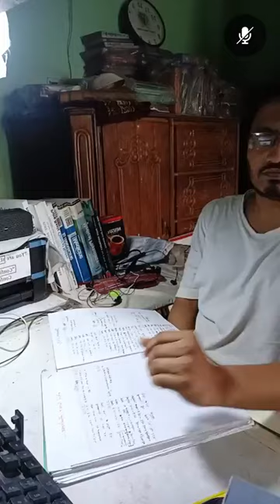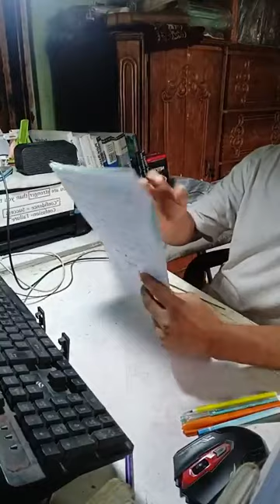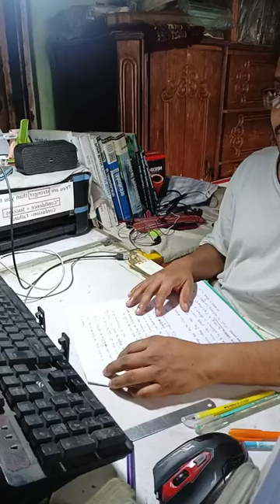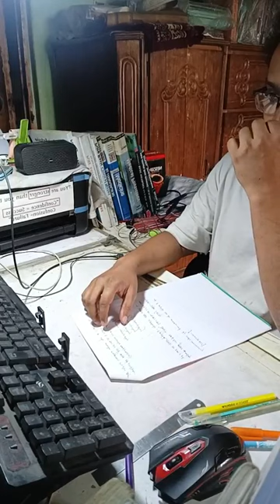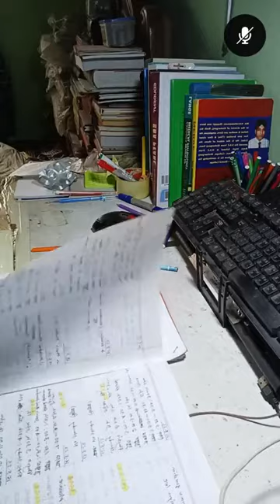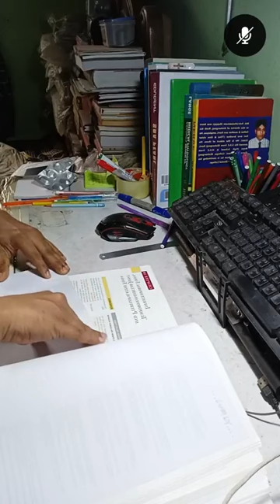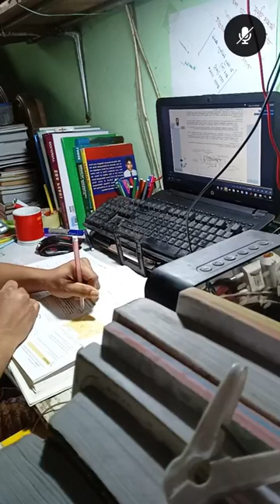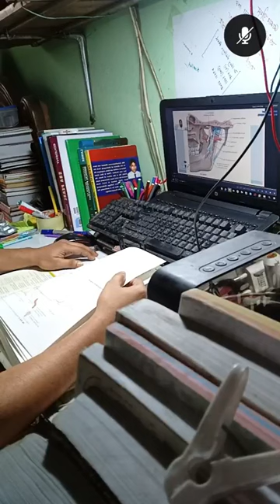STUDY WITH ME ।। FCPS Part 1, MS Residency ।। Study Vlog ।। 3 12 23।। Session 1 ।। Anatomy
আমি Fcps Part 1 &  MS Residency  এর preparation শুরু করেছি ১৯ জুন ২০২৩ থেকে। ডাক্তারদের এই fcps ডিগ্রি টা হচ্ছে বাংলাদেশের বহুল আলোচিত এবং এদেশের সবচেয়ে বড় দুটি ডিগ্রি যেখানে চান্স পেতে ডাক্তার রা দিন রাত এক করে পড়াশোনা করে থাকেন।

১. আমার নিজের জন্য,  FCPS জার্নিটাকে আমি ভালোবাসি, তাই এই পুরো জার্নিটাকে সারা লাইফ মনে রাখতেই এই উদ্যোগ।
২. শুধুমাত্র পরিশ্রম এবং পড়ালেখার মাধ্যমে যে জীবন টাকে সুন্দর করা সম্ভব, ১৮০ ডিগ্রী ঘুরিয়ে দেয়া সম্ভব, সমাজে একটা সম্মানজনক স্থান তৈরি করা সম্ভব এটা আমার বিশ্বাস। এই বিশ্বাস টা কে প্রমাণ করার জন্যই আমার এই আয়োজন।

যারা FCPS &  MS Residency  নিয়ে যারা আগ্রহী তারা আমার এই আইডি, পেইজ এবং চ্যানেলের সাথে যুক্ত থাকতে পারেন।

I started BCS preparation from 27th January 2022. Got 109 in 45th preli. The entire preparation was completed on 18 June 2023.

Life is not that easy. I am in that part of life where life is not allowing me to take part in BCS once more.

So I have started my  preparation for Post Graduation Admission Test that is FCPS part 1 examination.

 I have started my Fcps & MS Residency  preparation from 19 June 2023. It should be noted that this fcps part 1 examination is the most toughest  examination of our country where doctors study day and night to get a chance.

Purpose of this page, profile and channel:
1. I love this journey of FCPS , I want to remember this whole journey, the ups and down and everything.

2. I believe that it is possible to make life beautiful, to turn it 180 degrees, to create a respectable place in the society only through hard and smart work, through study. I want to prove this belief.

Those who are interested in FCPS & MS Residency  can connect with my ID, page and channel.